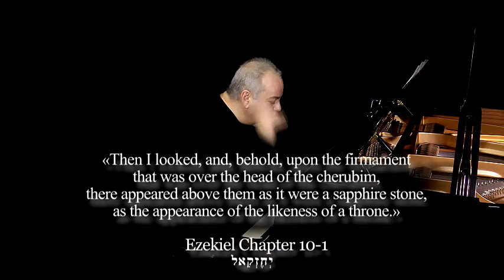Malakhim-Angels No. 2: Cherubim: Poco animato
II - CHERUBIM from Malakhim ~ Messengers (Angels) Ten Pieces for Solo Piano by David Ezra Okonsar.

Audio CD and full quality mp3 downloads available at amazon.com and cdbaby.com. The printed music score is available at amazon.com, you can also download a watermarked copy from imslp.org.

Malakhim (מלאכים, melakhim, malachim), often translated as "angels", literally means messengers. This aspect of the concept constitutes the basic idea for the composition. Titles and order of the pieces are based on the commonly accepted names and hierarchical order of angels, as established by Moshe bin Maimon (Maimonides a.k.a Rambam, 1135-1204).

The ten pieces for the piano, inspired by the denominations, hierarchical order (reversed) and commonly given attributes of beings referred to as "angels" (Malakhim, messengers) as described by Maimonides are:

I - Ishim:  "manlike" beings [Genesis 10-5 and Daniel 10-5]
II - Cherubim: "unearthly beings who directly attend to God" [Ezekiel 10-1]
III - Bene Elohim:  "Sons of Godly beings" [Genesis 6:1-4 and Job: 1:6, Job: 38:7]
IV - Elohim:  "Godly beings" [Bereshit 1:1]
V - Malakim: messengers, angels
VI - Seraphim: "the burning one" [Isaiah 6]
VII - Hashmallim: "stormy wind coming from the north" [Ezekiel 1:4]
VIII - Erelim: "the valiant, courageous" [Isaiah 33:7]
IX - Ophanim: "the wheels that never sleep" [Ezekiel 1 and Ezekiel 10]
X - Chayot Ha Kodesh: "living beings, angels of fire" [Ezekiel 1 and Ezekiel 10]

II - CHERUBIM: A scherzo-like piece, Cherubim is mostly made of fast and unpredicted rhythms. It is jumping swiftly across the keyboard.

The composition is dedicated to the memory of Alexis Weissenberg (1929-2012). .
Licensing: POND5